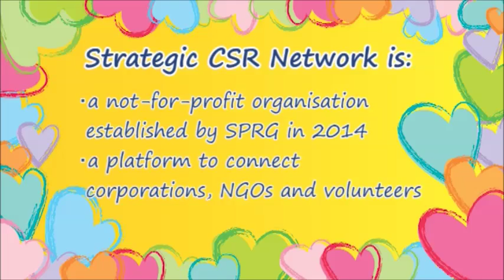Care Connect Contribute by SPRG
Strategic Public Relations Group Limited (SPRG) is a recipient of the Asia Responsible Entrepreneurship Awards 2016 under the SME CSR Category for their award-winning CSR programme: 'Care Connect Contribute by SPRG'.